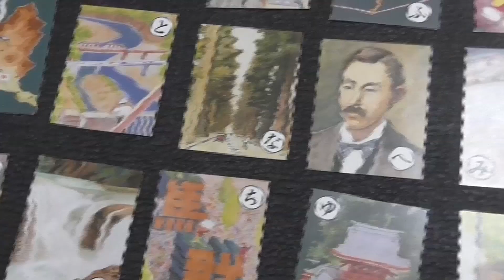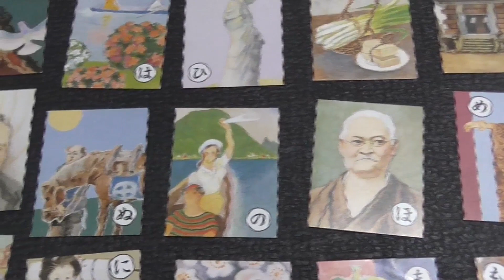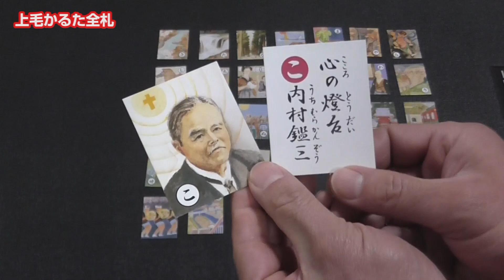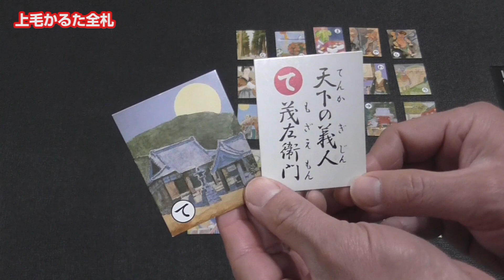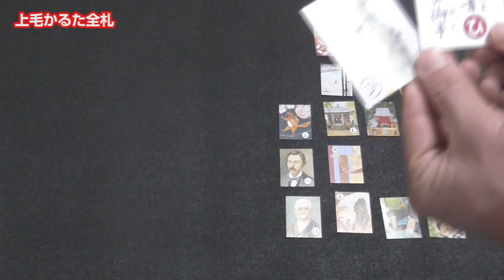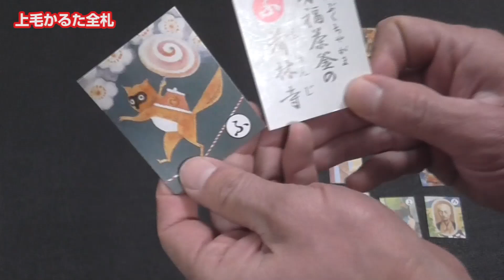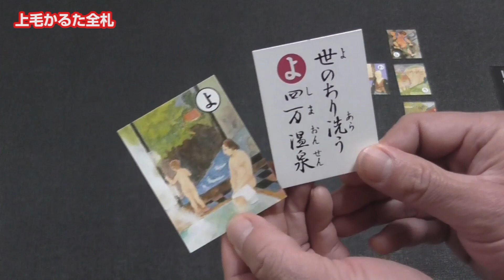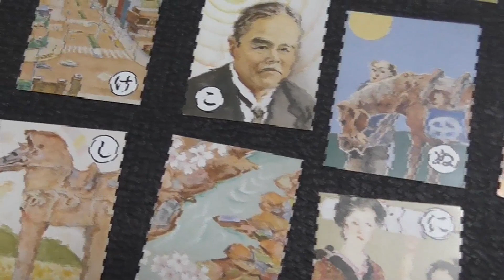上毛かるた全札読み上げてみた！の巻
おっさんルーキーまるだいです。
今回は上毛かるた全札読み上げてみた！です。
上毛かるたの旅シリーズをいくつか公開しておりますが、本当は一番最初にやるべきだったと思うんですけれども(笑)
群馬県人であればほとんどの人が知っているこのカルタ、
よく考えたら他の県の人たちは知らないわけですよね(笑)
そこで今回はこの上毛かるたの全札を読み上げてみたいと思います。
このかるたを読めば群馬県がわかる！
と言うくらい群馬県の名所や有名な人たちが紹介されております。
このかるたで群馬県のことをもっと知っていただけたら幸いです！
では早速あ行から順に読み上げていきたいと思います。

今回の上毛かるた（まるだい所有のもの）
「児童福祉法推薦文化財」
発行日：平成25年12月1日
※データは定期的に新しく書き換えらてております

上毛かるた
著作：群馬県
絵：小見辰男先生
解説：丸山清康先生

0:00 オープニング
1:34 あ行
あ：浅間のいたずら鬼の押し出し
い：伊香保温泉日本の名湯
う：碓氷峠の関所跡
え：縁起だるまの小林山
お：太田金山子育呑龍
2:26 か行
か：関東と信越つなぐ高崎市
き：桐生は日本の機どころ
く：草津よいとこ薬の温泉
け：県都前橋生糸の市
こ：心の燈台内村鑑三
3:16 さ行
さ：三波石と共に名高い冬桜
し：しのぶ毛の国二子塚
す：裾野は長し赤城山
せ：仙境尾瀬沼花の原
そ：そろいの支度で八木節音頭
4:07 た行
た：滝は吹割片品渓谷
ち：力あわせる二百万
つ：つる舞う形の群馬県
て：天下の義人茂左衛門
と：利根は坂東一の川
4:52 な行
な：中仙道しのぶ安中杉並木
に：日本で最初の富岡製糸
ぬ：沼田城下の塩原太助
ね：ねぎとこんにゃく下仁田名産
の：登る榛名のキャンプ村
5:43 は行
は：花山公園つつじの名所
ひ：白衣観音慈悲の御手
ふ：分福茶釜の茂林寺
へ：平和の使徒新島襄
ほ：誇る文豪田山花袋
6:32 ま行
ま：繭と生糸は日本一
み：水上、谷川スキーと登山
む：昔を語る多胡の古碑
め：銘仙織出す伊勢崎市
も：紅葉に映える妙義山
7:22 や行
や：耶馬渓しのぐ吾妻峡
ゆ：ゆかりは古し貫前神社
よ：世のちり洗う四万温泉
7:52 ら行
ら：雷と空風義理人情
り：理想の電化に電源群馬
る：ループで名高い清水トンネル
れ：歴史に名高い新田義貞
ろ：老農船津傳次平
わ：和算の大家関孝和